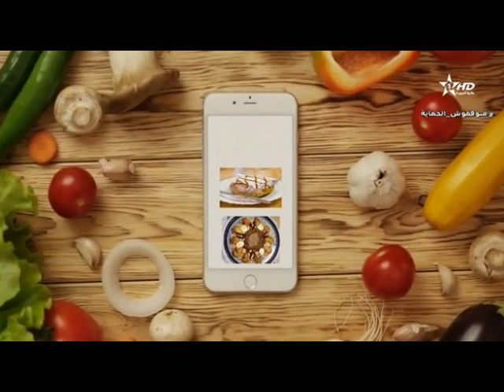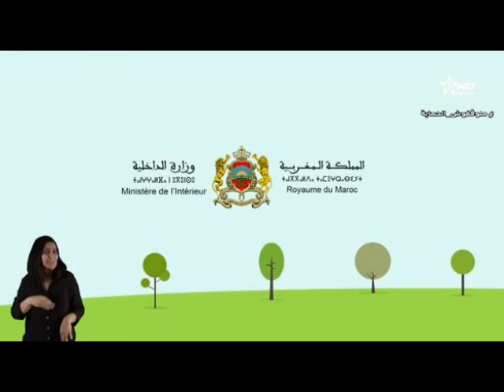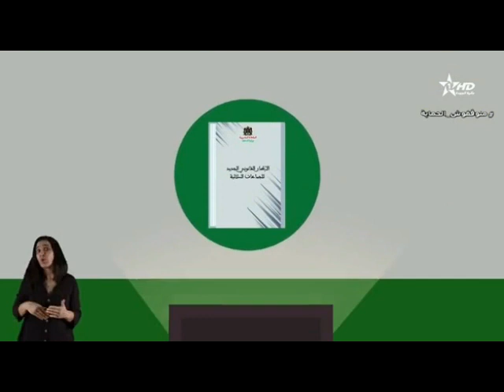الإعلانات Al Aoula Maroc 23-01-2023 (4)